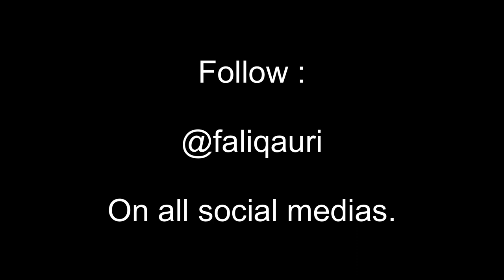Cerita pasal trip ke Ireland dan kolaborasi dengan Tara Howley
Kali ni saya nak cerita tentang trip saya ke Ireland pada Oktober 2022.

Kenapa pipemaker saya tak post Uilleann Pipes ke Malaysia?

Apa yang baru dengan Uilleann Pipes saya?

Lagu apa yang saya kolaborasi di sana?

Haaa jemput tengok!

Faliq Auri

Faliq auri Faliq Auri is an all rounder multi woodwind artist who plays Uilleann Pipes, Flute, Saxophone and EWI. Born and raised in Kuala Lumpur, Faliq has performed at various gigs and festivals around the world such as SXSW 2016 in USA, Ireland, UK, Chile, Peru, Oman, Singapore and Indonesia. Known for his fusion musical style, Faliq has performed and collaborated with top notch notable artists including Boyce Avenue, Hamza Namira, Tara Howley, ODIA, DJ Fuzz, Altimet, Imran Ajmain, Raihan , Alif Satar The Locos. As an ‘instrument singer’, Faliq loves exploring the art of fusion music and has been experimenting elements combinations through his compositions.